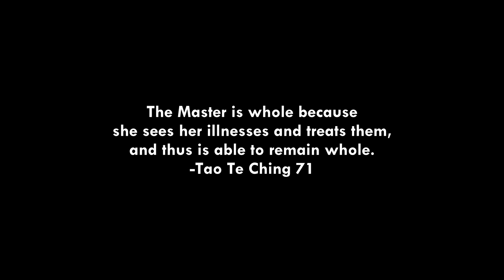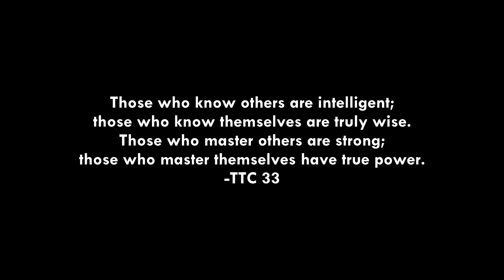Self-Awareness: The Most Underrated Skill | Tao Te Ching Chapter 71 Explained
Today we're talking all about the benefits of self-awareness as we delve into the wisdom of Chapter 71 from the Tao Te Ching. In this video, we explore the profound advantages of self-awareness and how it can revolutionize your life. Discover practical tips and ancient teachings that will empower you on your journey of self-discovery and personal growth. Watch now and tap into the transformative power of self-awareness!

 Hope you enjoy. Peace and blessings.

Translation: Gia-Fu Feng and Jane English

This is all just my opinion. Do your own due diligence. I'm not a professional anything nor should this video be taken as such.